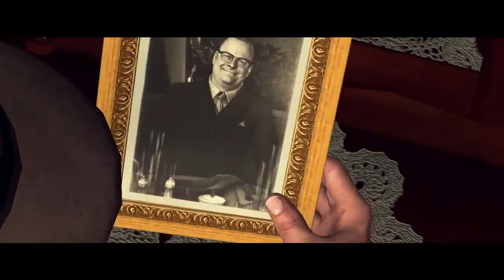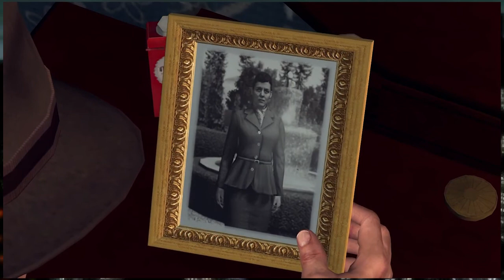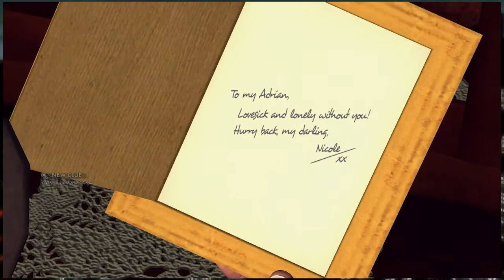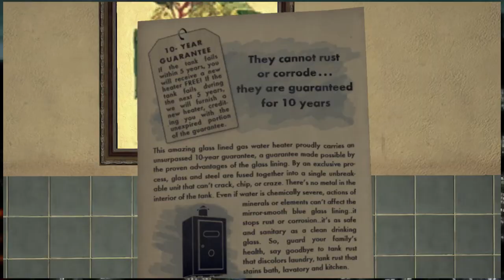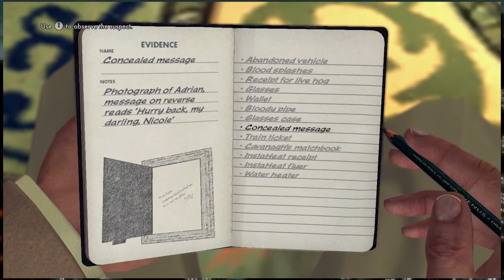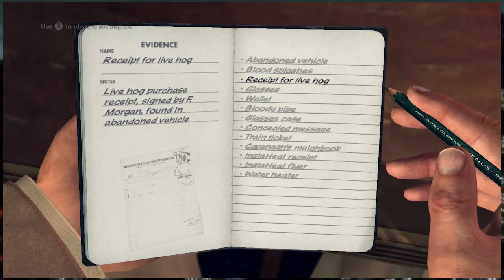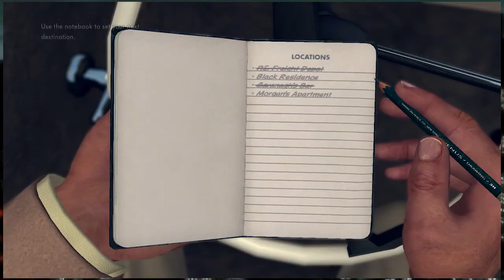Naked Noire: Case 2.02 - Three Cars Down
Hans's drink driving is becoming a real problem for the duo.